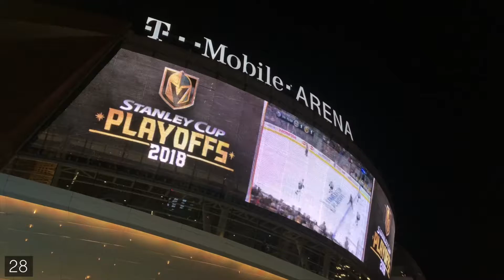Daily Minute 82: 8 Days of Knights Pt.5: Playoffs